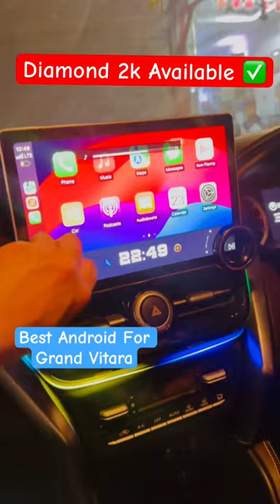Best Car Touch Screen✅Cheapest Android Stereo For Car😍Top Music System For Cars😱Car Android System